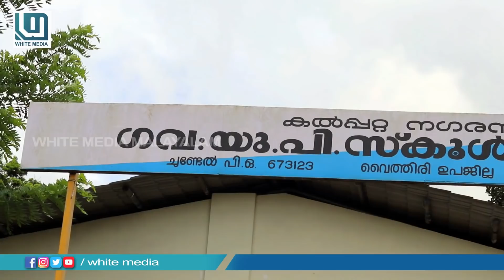SANOOJ WAYANAD | FOLK SONG | WHITE MEDIA MALAYALAM PREMIER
പാടി തീർക്കാൻ ഒരുപാട് പാട്ടുകൾ സനൂജിന്റെ കൈകളിൽ ഉണ്ട്.. നല്ല ഒരു വേദി ലഭിക്കാത്തതിനാൽ ഒരുപാട് നിരാശനാണ് സനൂജ്. നമ്മൾ കൊടുക്കുന്ന ഓരോ പ്രോത്സാഹനവും അവനെ വിജയത്തിൽ എത്തിക്കാനുള്ള വഴിത്തിരിവാകട്ടെ.
അവനെ സഹായിക്കാൻ  കഴിയുന്നവർ പെരുന്തട്ട GUP സ്കൂളുമായി  ബന്ധപെടുക..